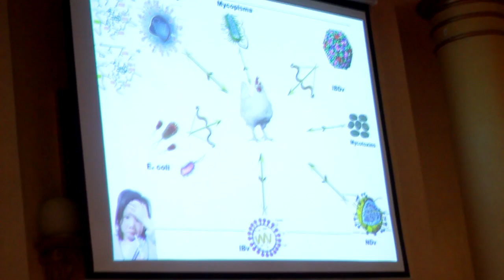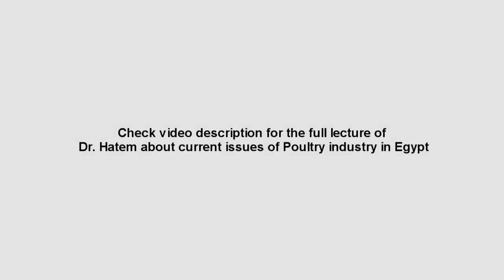Poultry Diseases' Conference , Alex Vet Syndicate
Day Coverage about The Conference of Dr Hatem Salah El-Din ( Prof. of Poultry Diseases Alexandria University & the Chief of Damnhour University )  About Poultry Diseases in Egypt Between Rumors And Facts specially Avian Influenza and Infectious Bronchitis under the Supervision of Alexandria Syndicate and Sponsored By AM Group for Veterinary Products .